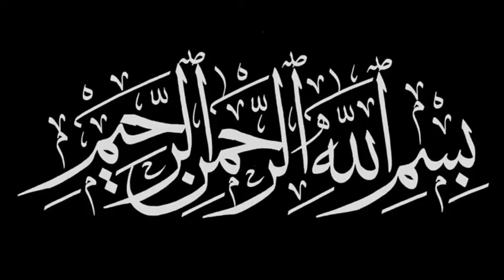Hamla Aurat Se Hambistari Karna Zaiz Kya | msulana makki Al hijjazi